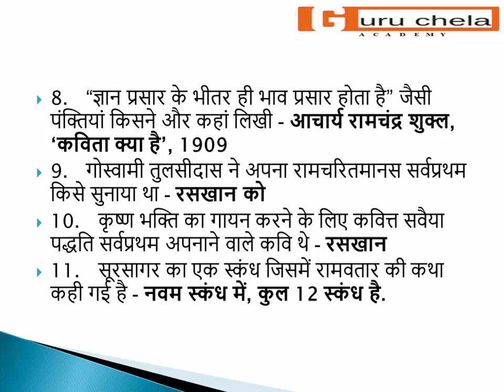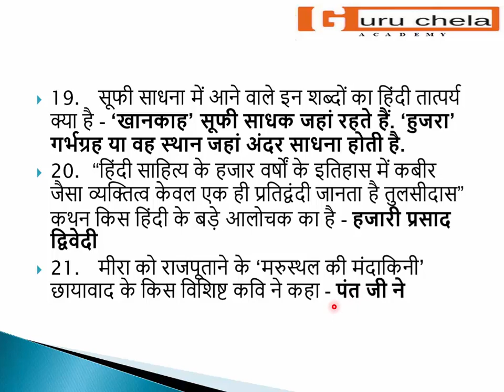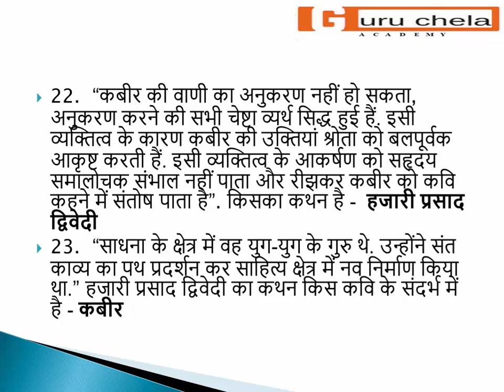HindiSahitya - Exam Booster -1 || Important Questions for NET-JRF/DSSSB/KVS by PRABHAT MISHRA ||GCA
LET'S CRACK NTA NET - 2020
SUBJECT - हिंदी साहित्य
पेपर - 1 ( 1ST PAPER)
WE HAVE COMPLETE STUDY MATERIAL WITH PRACTICE SETS .
PDF'S WITH DEEP DISCUSSION

REGISTRATION START
HURRY UP ! स्वागत है मित्रों आपका  हमारे चैनल में |
हिंदी साहित्य से जुड़ी समस्त जानकारी आपको हमारे चैनल में प्राप्त होगी | EXAM BOOSTER सीरीज के माधाम से हम आपको हिंदी साहित्य का समस्त पाठ्क्रम प्रदान करेंगे |

हिंदी साहित्य प्रश्नोत्तरी हिंदी साहित्य का इतिहास | hindi sahitya ka itihas | hindi sahitya prashnottari | हिंदी साहित्य के महत्वपूर्ण प्रश्न | hindi tgt ki taiyari | hindi pgt ki taiyari | hindi sahitya pravakta | हिंदी साहित्य के महत्वपूर्ण प्रश्न | आदिकाल | भक्तिकाल | रीतिकाल | हिंदी साहित्य का आधुनिक कल | हिंदी गद्य | हिंदी कविता | hindi kavitaa | hindi vyaayakaran | hindi vishay se ugc net ki taiyari | ugc net for hindi sahitya